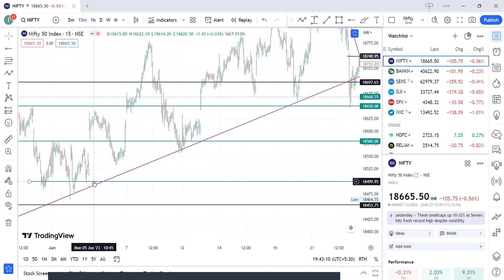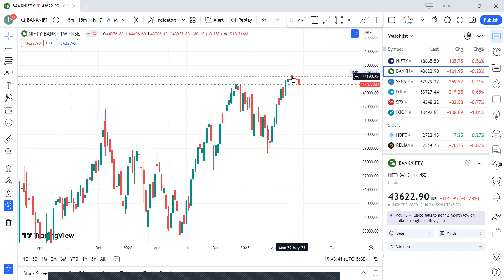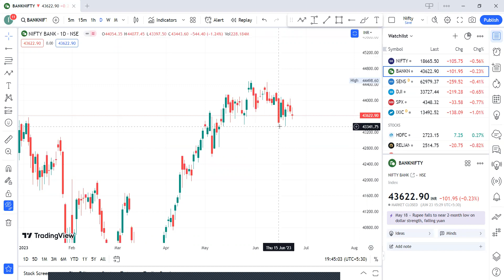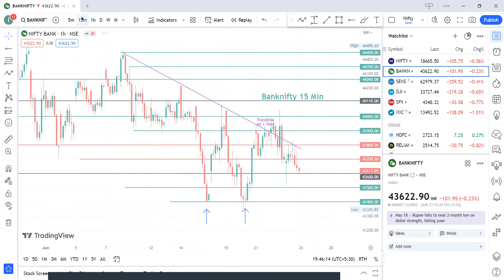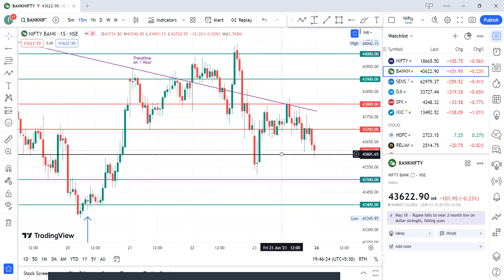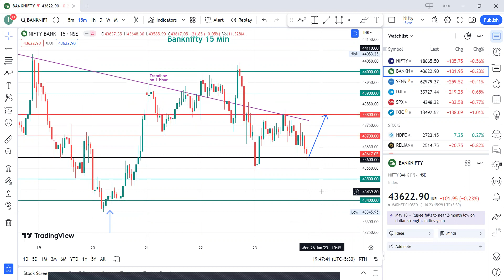Weekly Analysis of Nifty & Banknifty, Trading Plan for this week.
I am a Professional Full Time Trader, Sharing my trading journey with you guys.

Trade with us on Telegram Channel
Trading Setup, Educational Trading Calls, Live Updates, Charts , news and much more